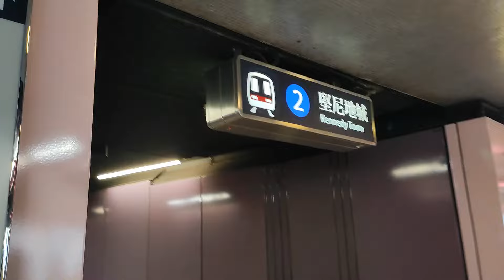eskalator tajam‼️ coswebay to yaumatai/mongkok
coswebay to yaumatai mongkok ‼️ eskalator tajam ‼️ TKW Hongkong